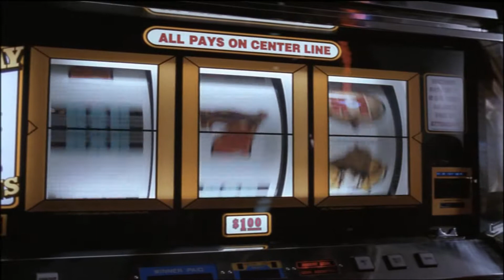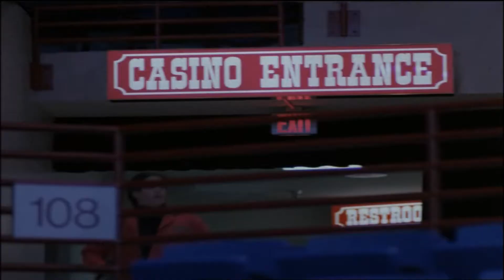Top of the World/Showdown 1997 Las Vegas | Filming Locations | Peter Weller, Dennis Hopper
Filming Locations of the movie "Showdown"...also known as "Countdown Las Vegas" or "Top of the World" with Peter Weller and Dennis Hopper as main actors.

It was primary filmed at the Buffalo Bills Casino in Primm. Other locations were Las Vegas and the famous Hoover Dam.